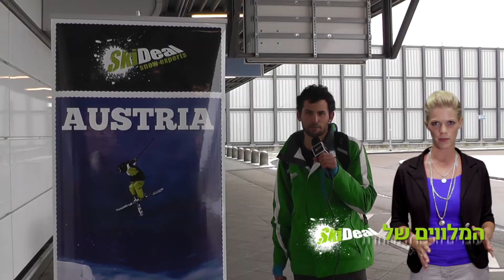מה כוללת חופשת סקי של סקי דיל